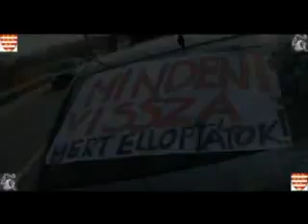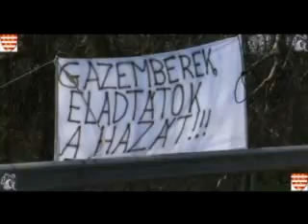Félpályás útlezárás Győr 1-es út 2009.04.03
Wass Albert Zászlóalj